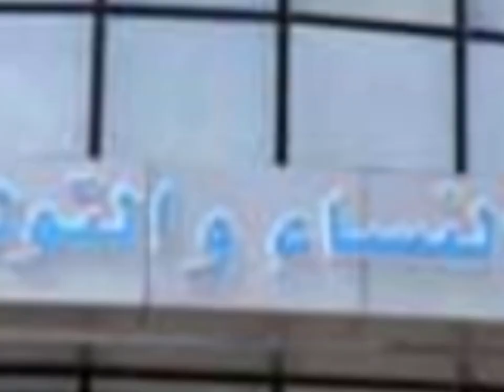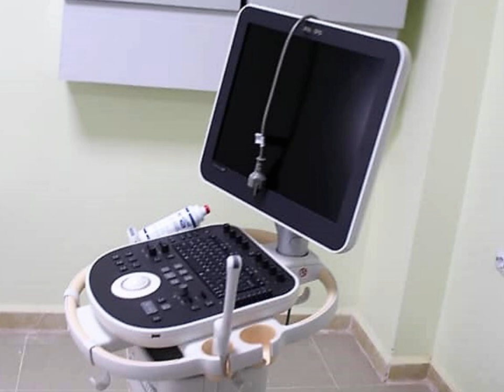👈تعرفو على مستشفى تسمسيلت الخاص☝️ما شاء الله 👍NEW PRIVATE HOSPITAL IN TISSEMSILT